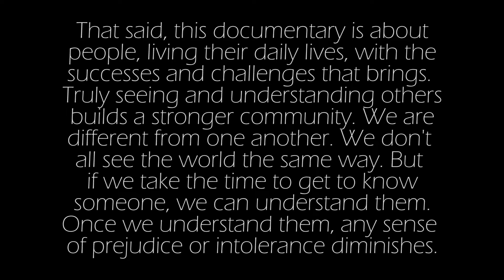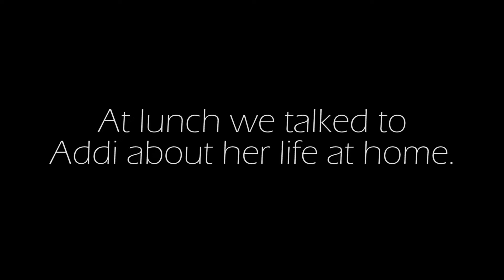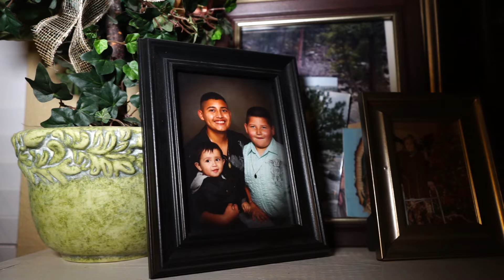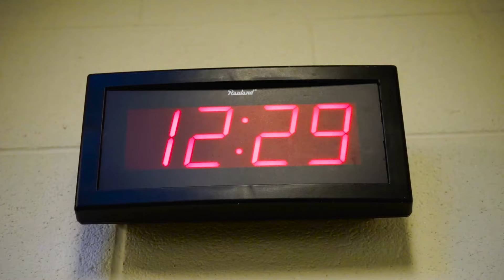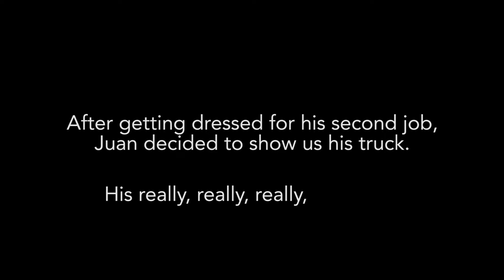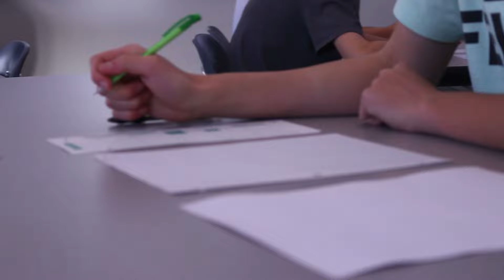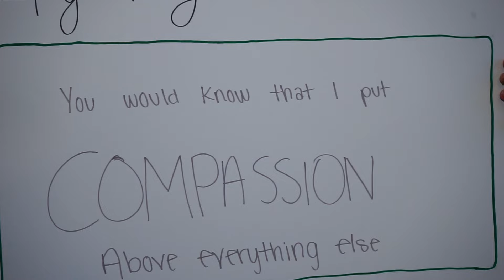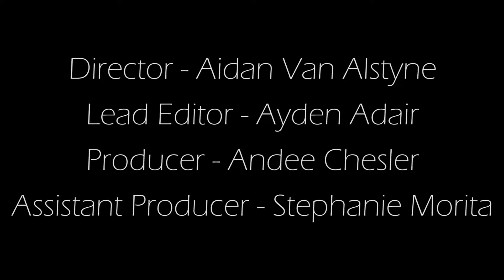Diversity Day 2016 - My Story, Our Journey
This video was created through the vision of diversity leadership:
Alexis Johnson
Alexis Martin
Aliyah Torres-Gervacio
Angel Arellano Perez
Anton Moritz
Briana Andrade
Cayetano Chavarria-Orozco
Chrstine Flannery
Gerardo Ontiveros Armendariz
Jaime Soto Chavarria
Jesus Sanchez
Joel Balderas Rivas
Jose Ruiz Urueta
Katelynn Miller
Keven Corral Prado
Martin Acosta
Meridith Buchenau
Milena Brown
Paige Banagas
Shannon Pelichowski
Stephina Mbadinga
Trinidad Boruna
Vysion Smith